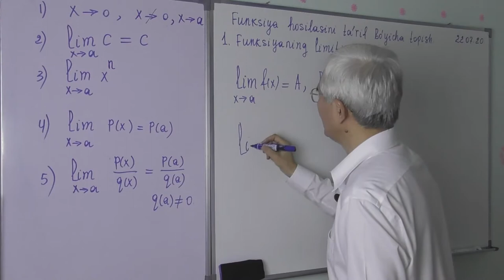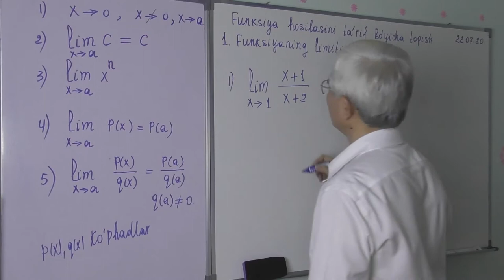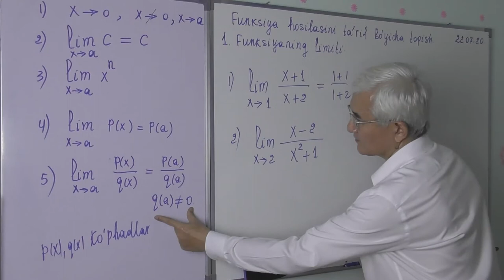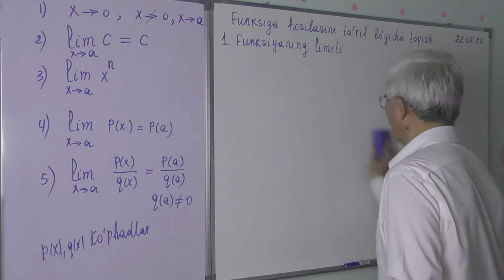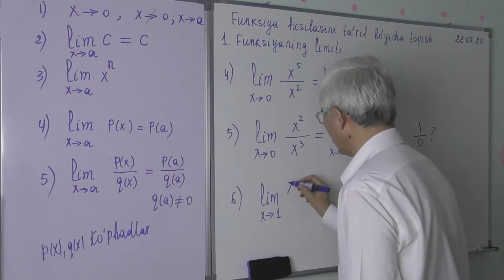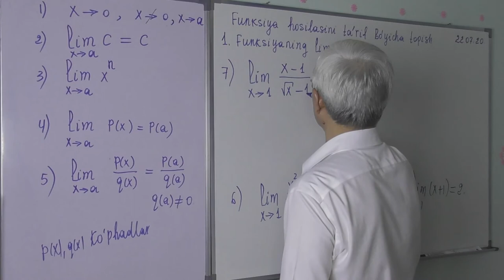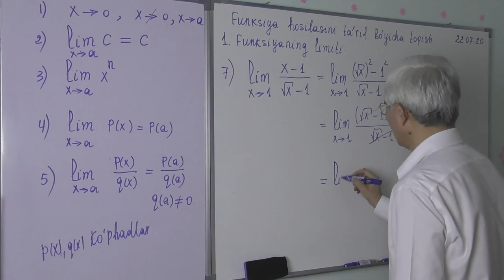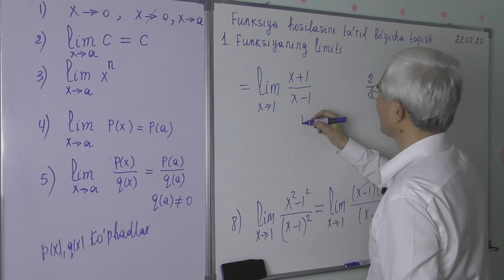9 18 4 Funksiya hosilasini uning ta’rifi bo’yicha topish Funksiyaning limiti4